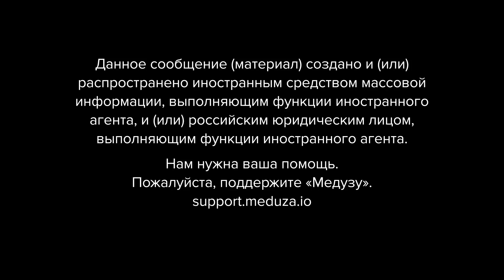Как выглядит Изюм после полугода российской оккупации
Жители Изюма — небольшого города в Харьковской области — провели под российской оккупацией полгода. За это время город был фактически разрушен. «Медуза» попросила харьковского фотографа Павла Дорогого съездить в Изюм, чтобы показать и рассказать, как теперь устроена жизнь в этом городе. Вот что он увидел.

Это видео было сделано специально для аккаунта «Медузы» в инсте.